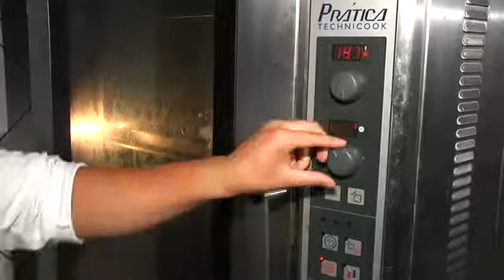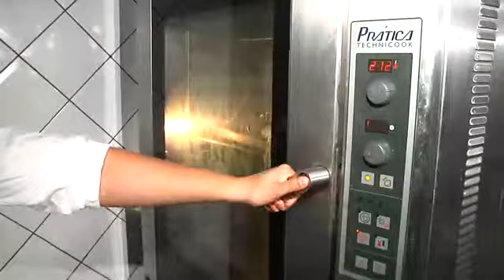Saúde na colher : Berinjela recheada com shimeji 25/02/2019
O "Saúde na Colher" convidou o chef Oliveira Jr pra ensinar a fazer uma deliciosa berinjela recheada com shimeji. Ele vai explicar passo a passo e dar muitas dicas.

Ingredientes:

1 Berinjela
100g de Shimeji
½ Cebola picada.
1 tomate sem semente em cubinho.
50g de ricota
50g de parmesão
Tempero
Sal
Pimenta
Azeite
Manteiga